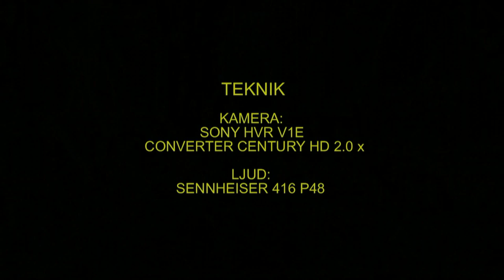TOFSVIPA Northern Lapwing (Vanellus vanellus) Klipp - 1204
Tofsvipa. Nykläckta ägg i boet. Asköviken Västerås i Västmanland 15-Maj 2013, Norhern Lapwing in Sweden,  AROS FILM Fotograf: Gunnar Fernqvist.